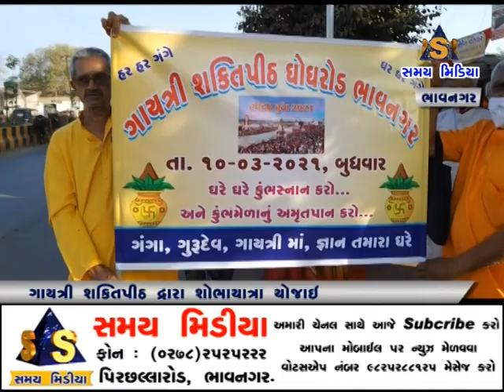ગાયત્રી શક્તિપીઠ દ્વારા શોભાયાત્રા યોજાઈ